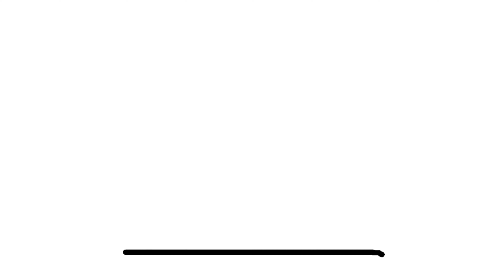Learn How to Draw a Unicorn Cake - Unicorn Cake Drawing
Embark on a magical drawing adventure with our easy step-by-step tutorial on creating a delightful unicorn cake! Perfect for artists of all levels, this guide will take you through each simple step, allowing you to capture the enchantment of a unicorn-themed treat. Join us in bringing a touch of fantasy to your artistic canvas!